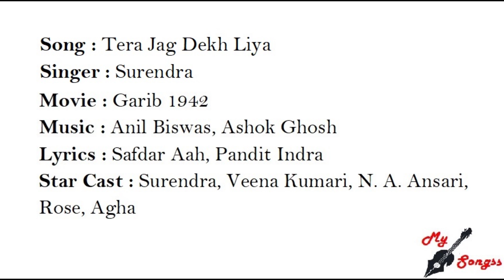Tera Jag Dekh Liya, Movie : Garib 1942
Song : Tera Jag Dekh Liya
Singer : Surendra
Movie : Garib 1942
Lyrics : Safdar Aah, Pandit Indra
Star Cast : Surendra, Veena Kumari, N. A. Ansari, Rose, Agha